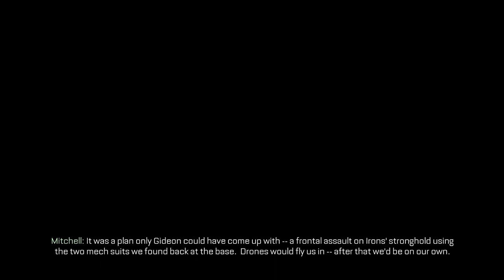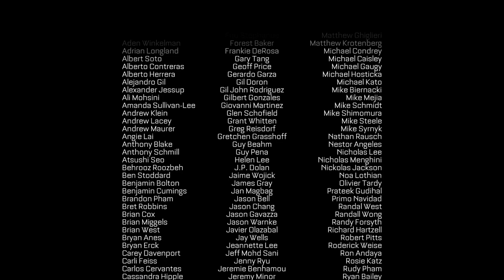Call of Duty: Advanced Warfare 15. TERMINUS / 1080p - 60fps (GTX 970)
Call of Duty: Advanced Warfare 1080p - 60fps

DETAILS:
Call of Duty: Advanced Warfare envisions the powerful battlegrounds of the future, where both technology and tactic have evolved to usher in a new era of combat for the franchise. Kevin Spacey stars as Jonathan Irons -- one of the most powerful men in the world -- shaping this chilling vision of the future of war. The game takes place in a plausible future in which technological progress and today's military practices have converged with powerful consequences. In this carefully researched and crafted vision of the future, Private Military Corporations (PMCs) have become the dominant armed forces for countless nations outsourcing their military needs, redrawing borders and rewriting the rules of war. And Jonathan Irons, the founder and president of the world's largest PMC, Atlas Corporation, is at the center of it all.

Suit up for combat in exoskeletons that evolve every aspect of a soldier's battle readiness, enabling combatants to deploy with an advanced lethality and eliminating the need for specialization. Players experience enhanced player movement and verticality through boost jumps and grappling, covert cloaking abilities, and biomechanics that provide unparalleled strength, awareness, endurance, and speed. With the advent of the exoskeleton and newly advanced armor and weaponry, every soldier commands tactical freedom in any terrain unlike ever before, fundamentally changing the way gamers play Call of Duty across all modes.

MY RIG
MB:   MSI Z97 GAMING 3
CPU: Intel Core i7-4790K @4.4Ghz
GPU: Gigabyte GTX 970 G1 4Gb (gpu:1178/1329Mhz, memory: 7010Mhz)
PSU:  Seasonic S12G -750W GOLD
SDD: OCZ Agility 3 120gb
RAM: Kingston HyperX XMP 8GB (2x4)
HDD: WD Caviar Black - 500GB SATA 6Gb\s
Keyboard: Logitech G710+
Mice: Razer DeathAdder 2013
SoundCard:Asus Xonar Essence STX
editing card: Avermedia live Gamer HD